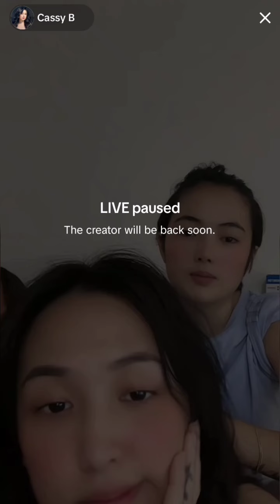Cassy B Morning TikTok Live Last Part ( Sept 30, 2024 ) CassBy